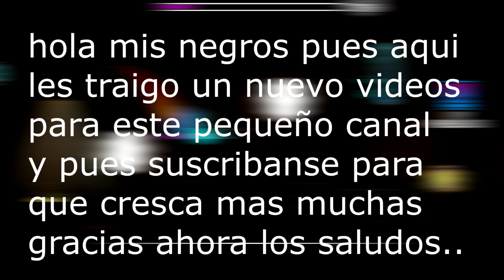WinS By ViralDL - [Hard] - Geometry Dash [2.11] - NessusGD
ID Nivel: 47226210